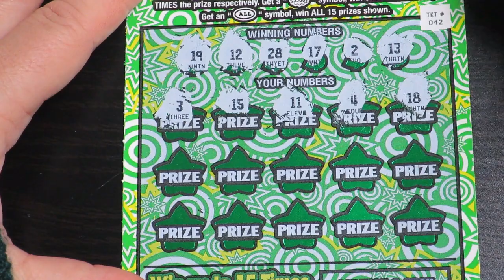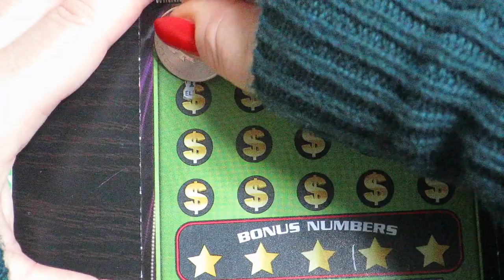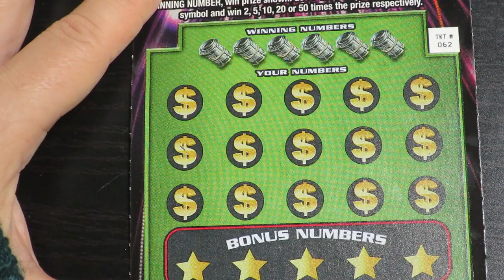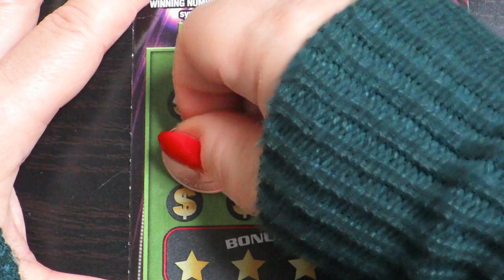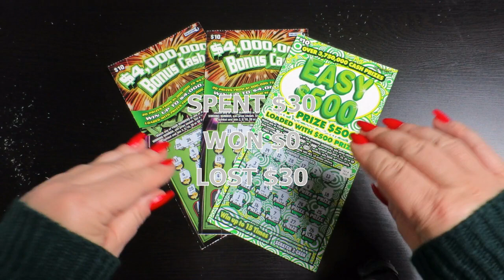MASSACHUSETTS LOTTERY SCRATCH TICKETS